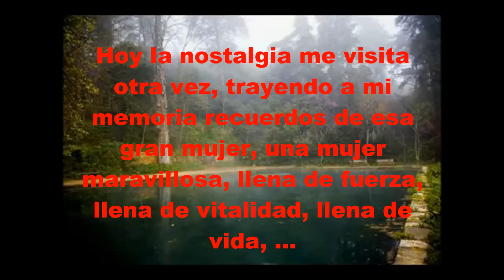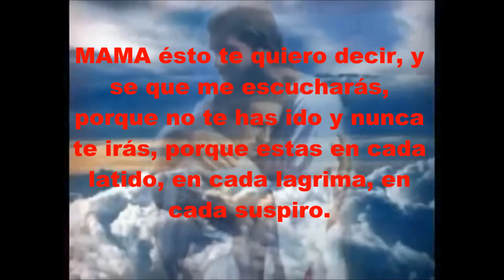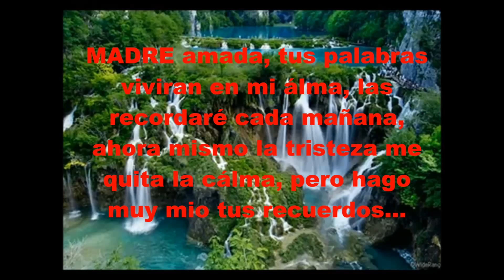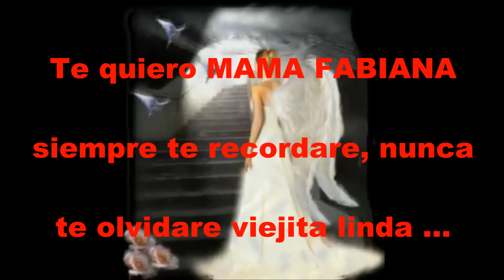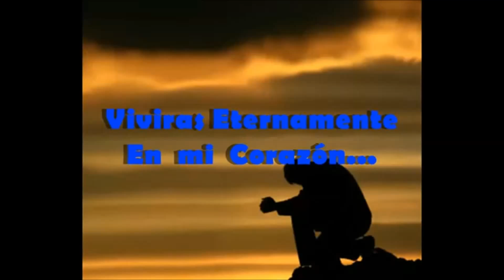RECUERDO A MI MADRE FABIANA ...Q.E.P.D.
A 06 MESES DE SU SENSIBLE FALLECIMIENTO
N- 23/02/1934. A. F- 01/01/2014